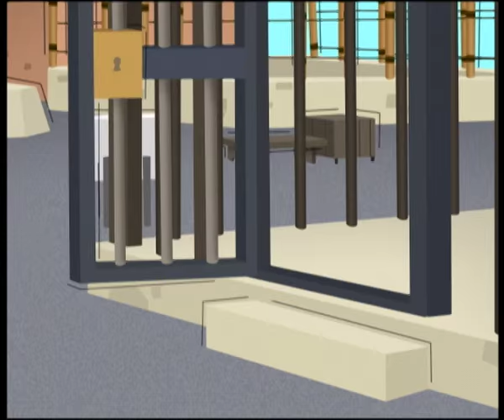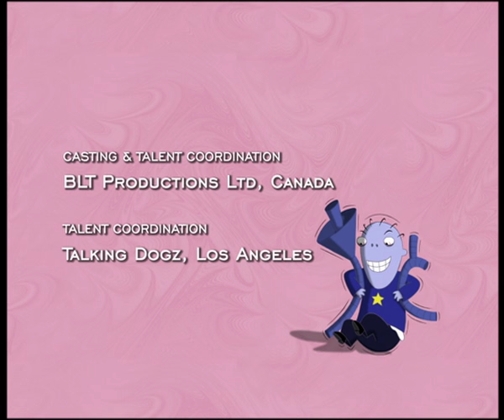Cramp_Twins-EP_47_ESP